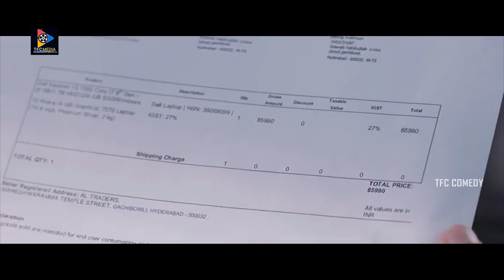Gautham Menon Powerful Performance Scene | TFC Comedy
Gautham Menon Powerful Performance Scene.